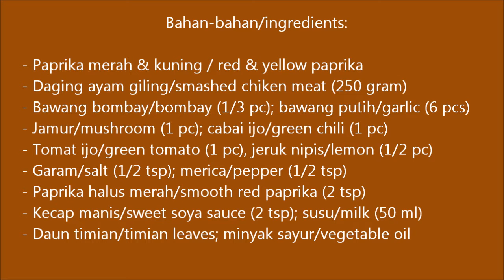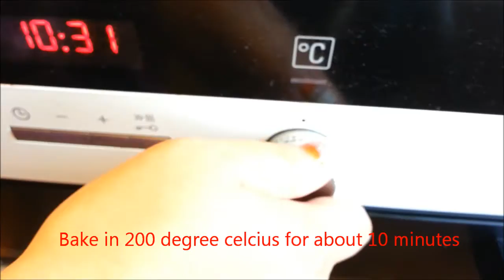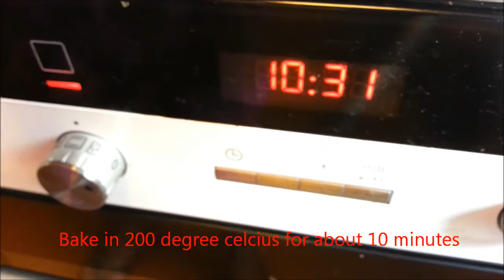Paprika Isi Daging (Stuffed Paprika)